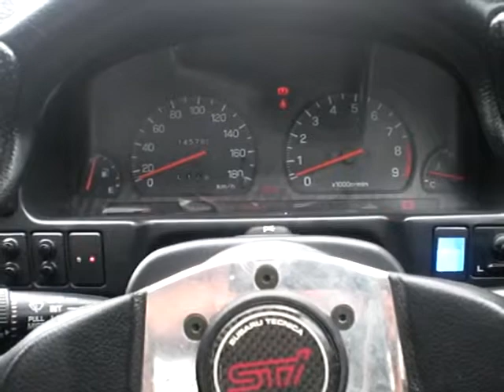Biometric Fingerprint start Immobiliser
Switch your mobile phone in to a remote control and monitoring device. We are specialist for GSM control, alarms,automation and monitoring for your business, home, car, truck, boat, motor home.
Biometric Fingerprint Immobiliser Car Security subaru sti